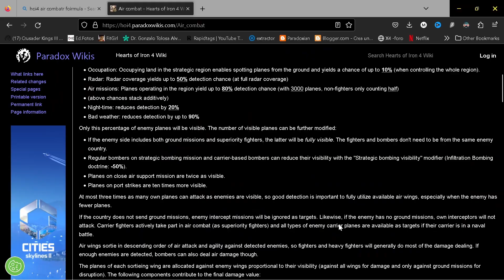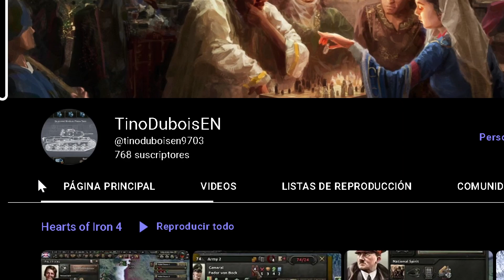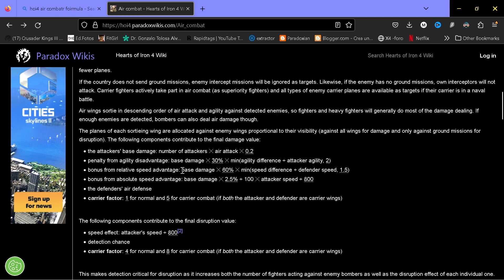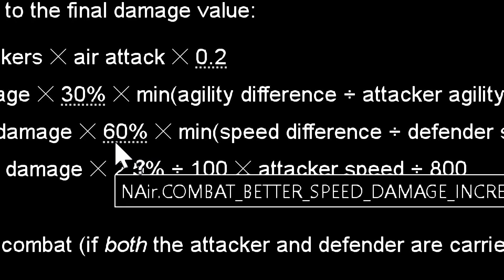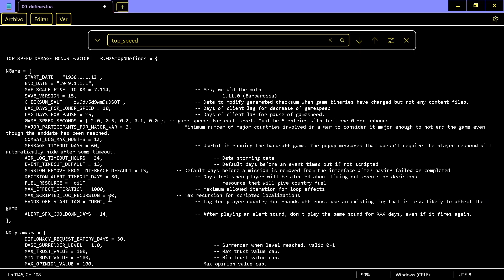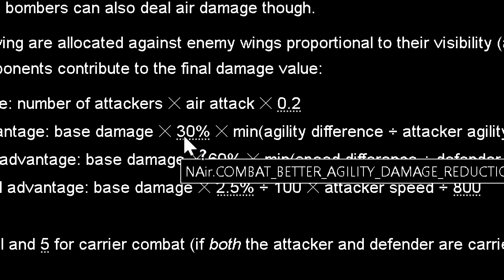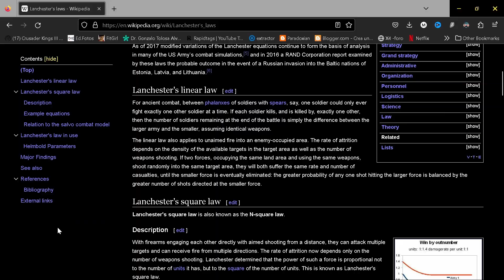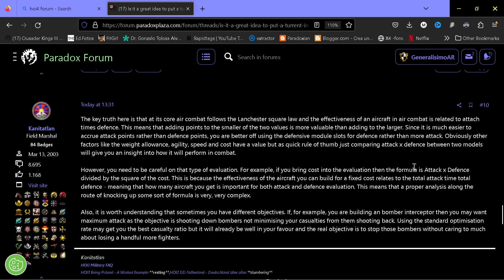Hoi4 Fighter Designer guide part#1 (statistics and air combat formula)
We are going to talk about the effect of speed, agility, air attack, air defense and cost.

The planes of each sortieing wing are allocated against enemy wings proportional to their visibility (against all wings for damage and only against ground missions for disruption). The following components contribute to the final damage value:

the attackers' base damage: number of attackers ✕ air attack ✕ 0.2
penalty from agility disadvantage: base damage ✕ 30% ✕ min(agility difference ÷ attacker agility, 2)
bonus from relative speed advantage: base damage ✕ 60% ✕ min(speed difference ÷ defender speed, 1.5)
bonus from absolute speed advantage: base damage ✕ 2.5% ÷ 100 ✕ attacker speed ÷ 800
the defenders' air defense
carrier factor: 1 for normal and 5 for carrier combat (if both the attacker and defender are carrier wings)